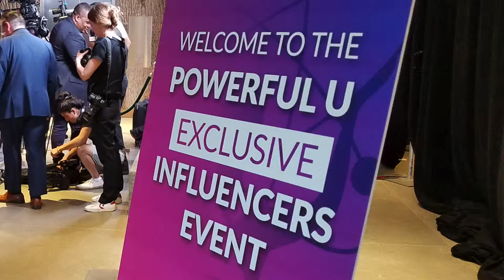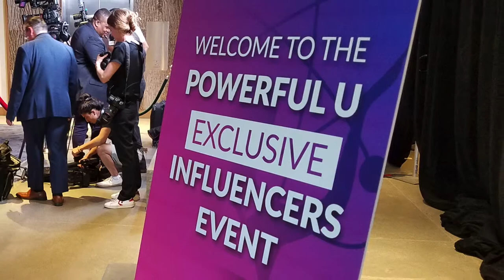Prince Raphael Shawan , Powerful U , Jade Umbrella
PrinceRaphaelShawan - Powerful U Experience
Host Neven Crisorio
PR - Jade Umbrella